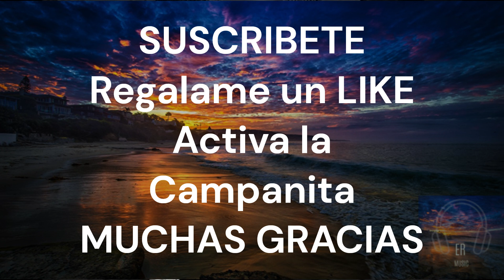ACOMPAÑAME A ESTAR SOLO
DISFRUTENLA